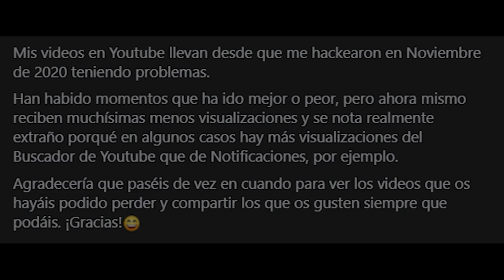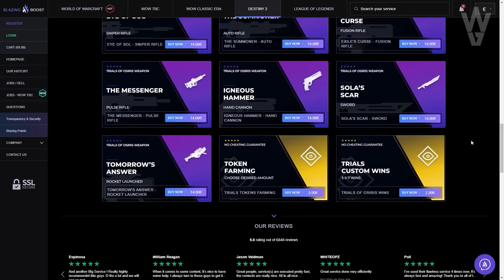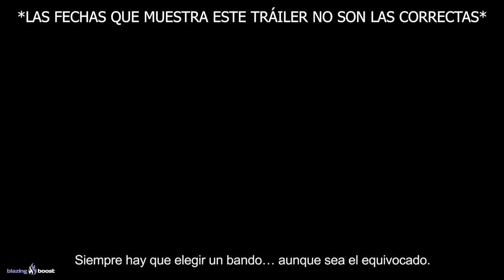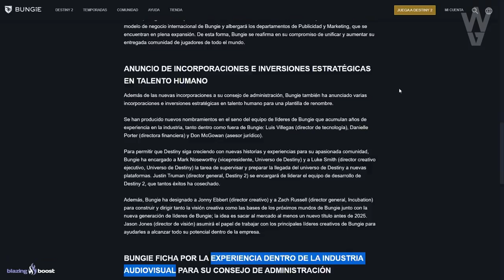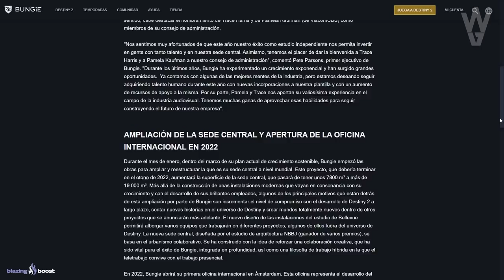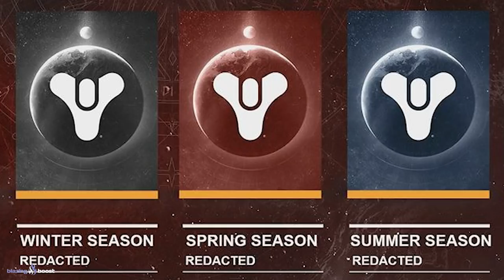¡LO MÁS ESPERADO! ¿QUÉ SECRETOS ESCONDE BUNGIE PARA LA REVELACIÓN DE LA REINA BRUJA? | Destiny 2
0:00 Introducción
1:43 Fecha y hora de la Presentación de Destiny 2
2:00 Que esperar de la Presentación de Xbox justo después
2:38 Que esperar de la Presentación de Destiny 2
15:57 Outro

👌💯(*Muy Raro*)💯👌

► ¡Sígueme!
• Accesorios Gaming 10% dto. Código wildgamer

► Comunidad de PS4: TheWildGamers
• "FANTASMA" EN LA TORRE?! HORA de la PRESENTACIÓN! BUNGIE TRAMA ALGO EN AMSTERDAM y MÁS! | Destiny 2
• TEASER de la REINA BRUJA! LA TORRE CAMBIARÁ! AÚN NO HA TERMINADO DEL TODO! NOTICIAS Y MÁS! Destiny 2
► LOS MIEMBROS DE CANAL MÁS EXCEPCIONALES!

💠MI PC:
• CPU: AMD Ryzen 7 5800X 3.8 GHz 8-Core Processor
• GPU/ Gráfica: Gigabyte GeForce RTX 3060 12 GB
• PLACA BASE: Asus ROG STRIX B550-F GAMING (WI-FI) ATX AM4
• CPU Cooler: Corsair H100i RGB PLATINUM 75 CFM
• Memoria RAM: Corsair Vengeance RGB Pro 32 GB DDR4-3200 CL16
• ALMACENAMIENTO: Samsung 970 Evo Plus 1 TB M.2-2280 NVME
• TORRE: Corsair iCUE 465X RGB ATX
• FUENTE: Corsair 850 W